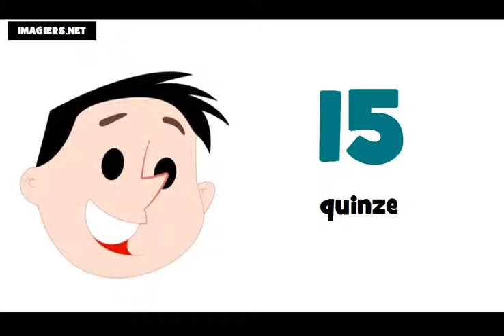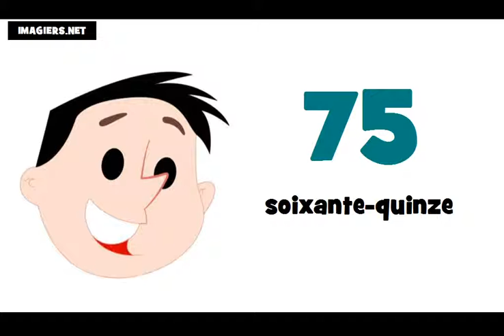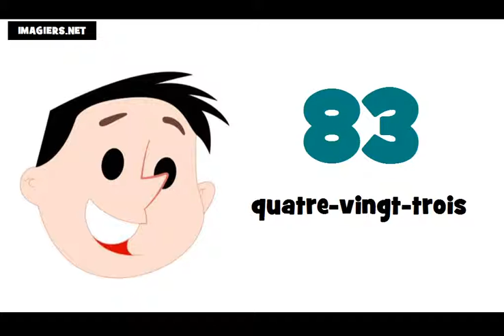Learn The French Numbers = From 0 to 100